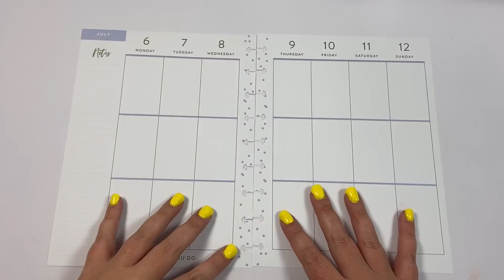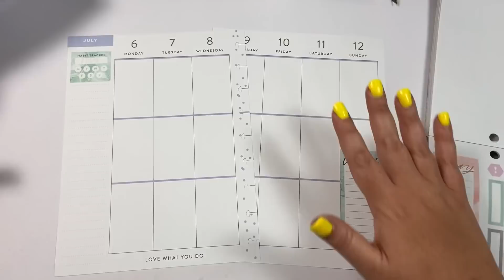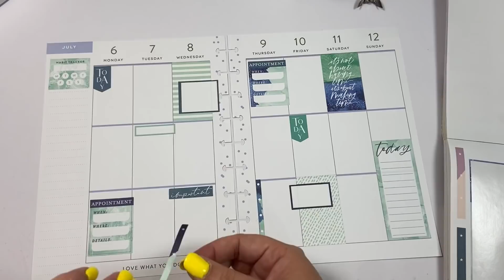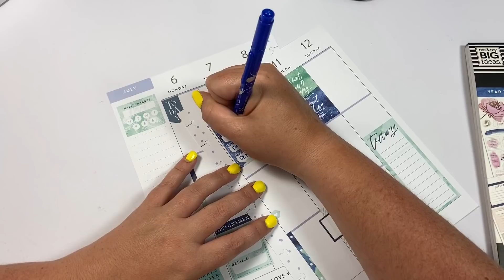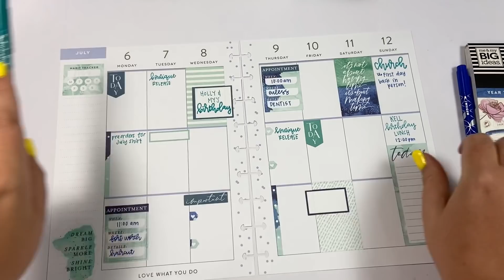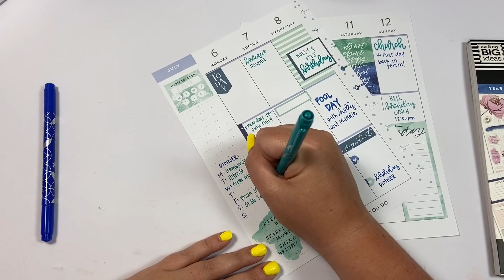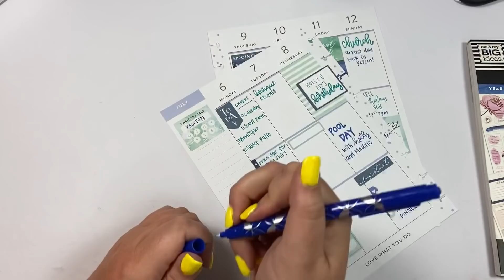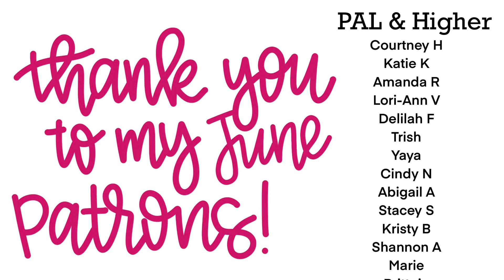HOW TO PLAN- Using a Decorative Planner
This is video ONE in a new series I am starting about HOW TO PLAN!
In this video, we are talking about HOW TO PLAN using a decorative planner!
What other HOW TO PLAN videos do you want to see in this series?

What to learn how to letter fancy in your planner??

Love my nails?! My nails are done using the at home Dip Well system! They are dipped nails! This link will get you $10 off your first order!!

iPad Pro
Ring Light
iPad Mount/Desk Clamp
Lighting Kit

→  Happy Mail
Heather Kell
Hurst, TX
76053